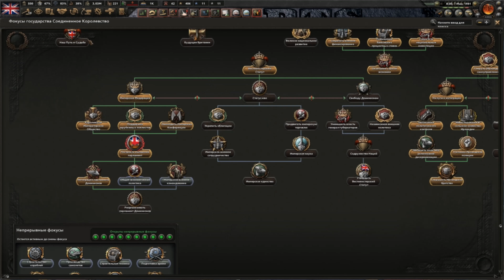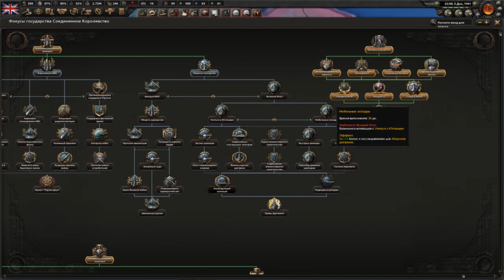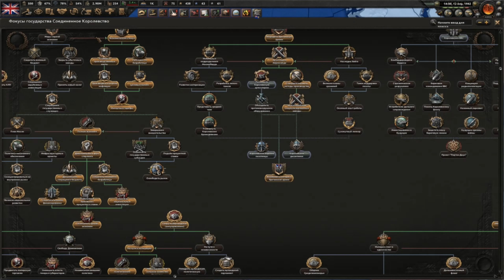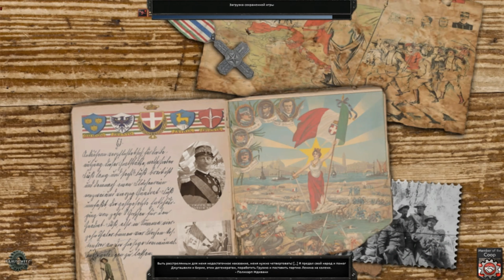ОСВОБОЖДЕНИЕ ИСПАНИИ И ПОРТУГАЛИИ! - Hearts of Iron IV Fuhrerreich (Соединённое Королевство) #4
Проходим мод Fuhrerreich на Hearts of Iron IV за Великобританию!